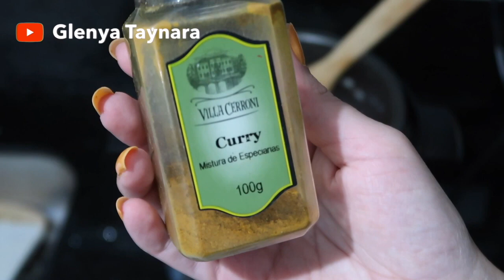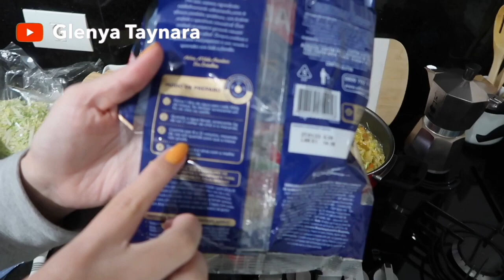SOPA CREMOSA DE MACARRÃO COM CARNE E LEGUMES A MELHOR SOPA DO MUNDO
O vídeo de hoje é uma receita de inverno, de frio, sopa cremosa de macarrão com carne e legumes.

SITE PARA EMAGRECER EM CASA (VALOR PROMOCIONAL DE R$ 197,00 PO R$29,9) PROMOÇÃO LIMITADA
SE INSCREVAM NO MEU OUTRO CANAL DE RECEITA:
▬▬▬▬▬▬▬▬▬▬▬▬ஜ۩۞۩ஜ▬▬▬▬▬▬▬▬▬▬▬▬▬
▬▬▬▬▬▬▬▬▬▬▬▬ஜ۩۞۩ஜ▬▬▬▬▬▬▬▬▬▬▬▬▬
Câmera usada:
Editor de vídeo :
Imovie
Final Cut

INGREDIENTES:
500g de macarrão
600g de carne de panela (usei coxão mole, por ter menos gordura)
1 cebola grande picada
7 dentes de alho amassados
1 colher de sopa de sal
TEMPEROS A GOSTO, usei:
pimenta do reino, pimenta calabresa, lemon pepper, curry, paprica picante, chimichurri, coloral.
1/2 pimentão amarelo
1/2 pimentão vermelho
1 cenoura grande picada
1 batata grande picada
1 lata de ervilha
repolho e acelga a gosto
1 caixa de creme de leite
1 pote de requeijão cremoso